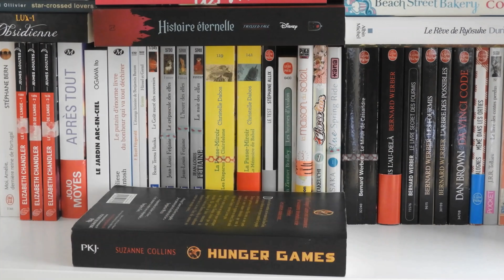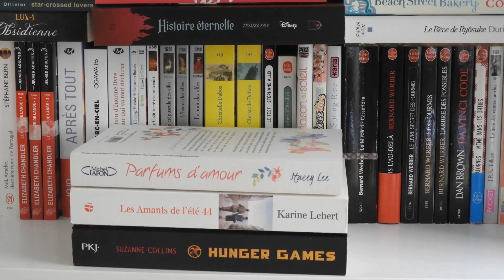AIMER LA LITTÉRATURE DE 3 MANIÈRES 📚 | Eirine ☘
Déroule tout ça, tu y verras plus clair ! 👇👇👇👇👇

✨ "Tant qu'on est vivant, tout est prétexte à littérature." - Eugène Ionesco ✨

📚 Les livres dont je te parle…

Avez-vous lu les classiques de la littérature ?, Pascale Frey & Soledad Bravi

☘ Apprentie libraire de 21 ans
☘ Caméra : Nikon Coolpix B700
☘ Son : VideoMicro de Rode
☘ Lumière : photobox
☘ Montage : Videopad

Des bisous 💕